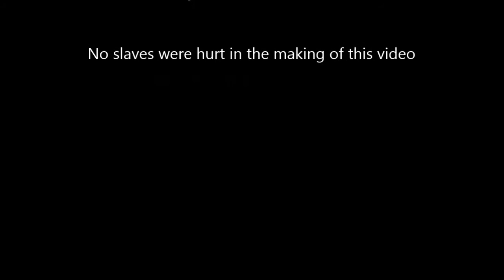Alex's Pharoah Speech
Alex's pharoah speech for social studies